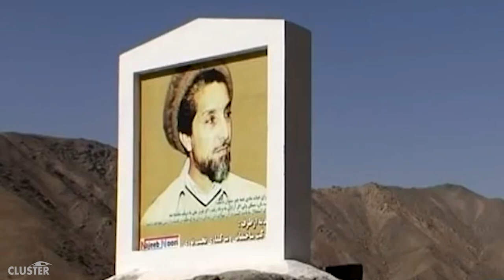Massud - Il Che Guevara del Medio Oriente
Il racconto di un'uomo diventato eroe, capace di sconfiggere due grandi armate difendendo la valle del Panshir in Afghanistan.